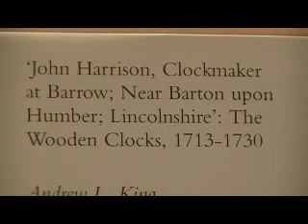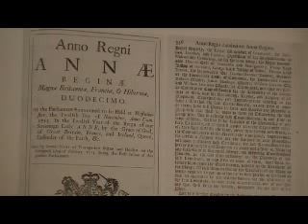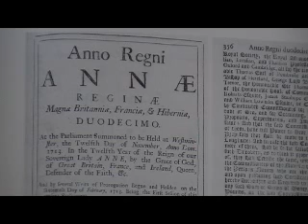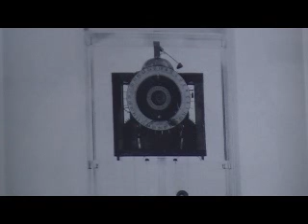John Harrison's wooden clocks - part 1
This video explains the origin of the 1714 Act that offered the 'Longitude Prize' and how the humble country carpenter John Harrison progressed from making simple domestic clocks to more sophisticated precision timekeepers.